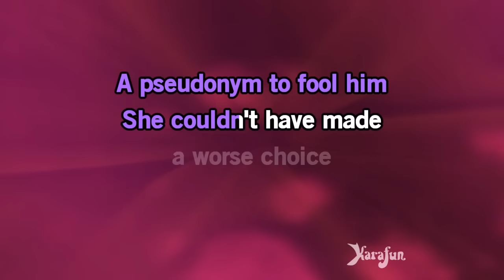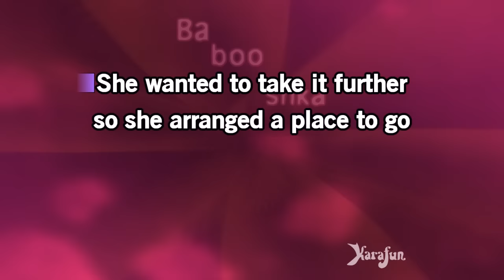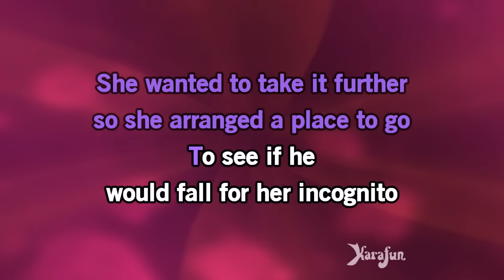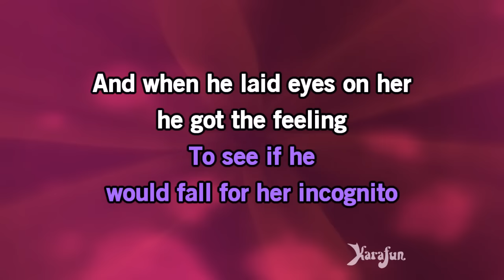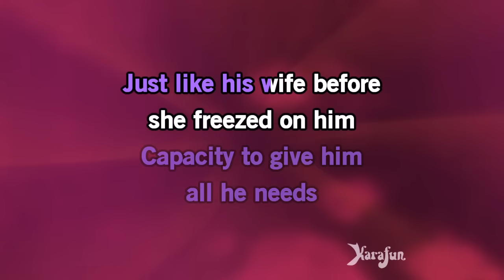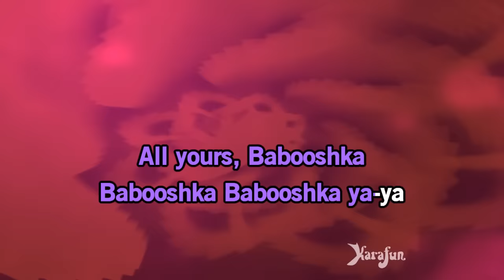Babooshka - Kate Bush | Karaoke Version | KaraFun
ℹ️ This version contains a low volume vocal guide to help you learn the song. The karaoke version without the vocal guide is available This recording is a cover of Babooshka as made famous by Kate Bush. This version is not the original version, and is not performed by Kate Bush. This instrumental/playback version contains a vocal guide, the lyrics and backing vocals.